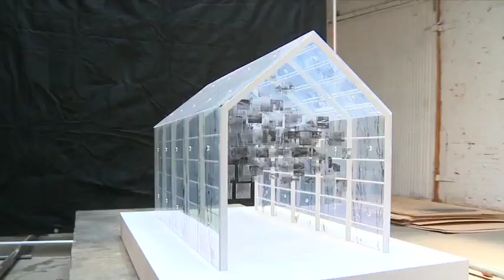THE GREENHOUSE PROJECT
The Greenhouse Project, an installation, by Michael David will be at Alan Avery Art Company during Atlanta Celebrates Photography, October - November, 2009.  The model and supporting landscape paintings will be on display. This project builds on the historical practice of civil war era glass negatives that were used to build greenhouses.  Through a social network system individuals will be able to upload images to create a greenhouse reflecting the struggles of today.